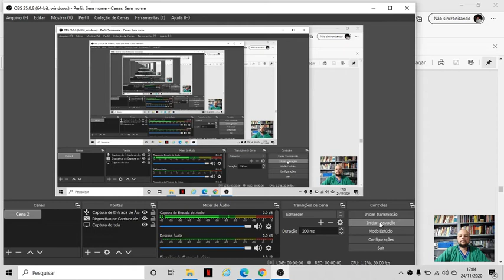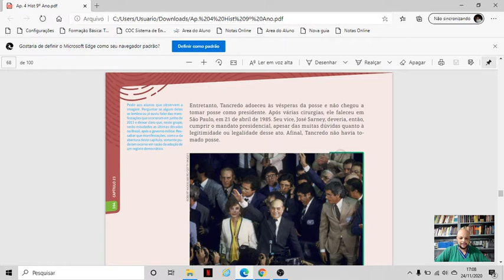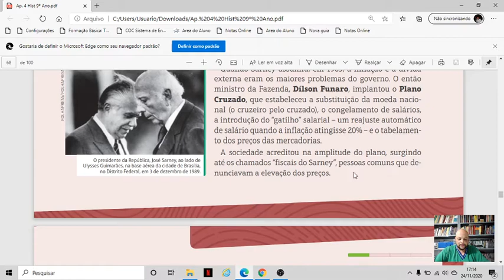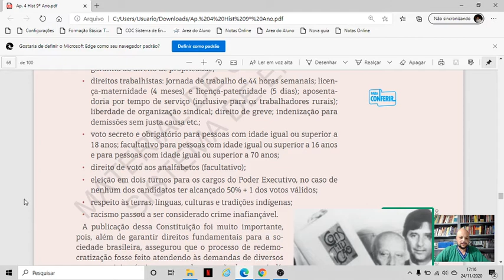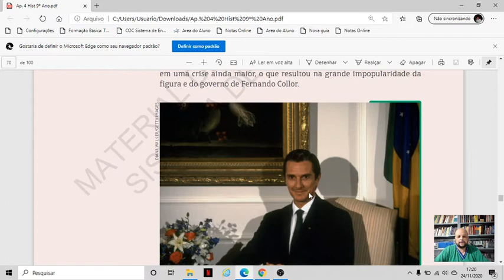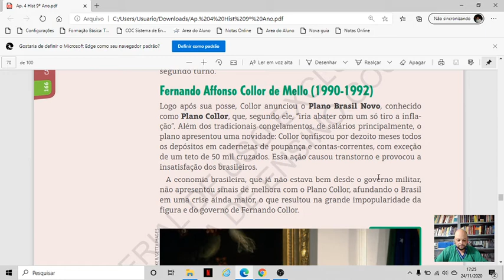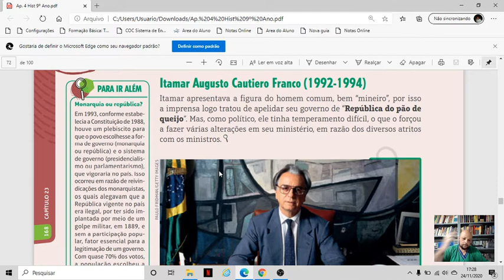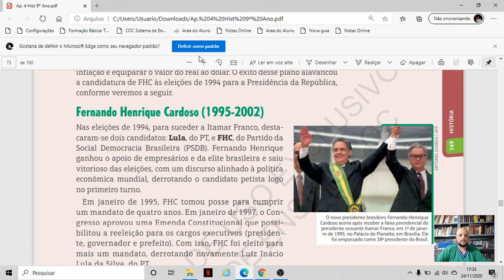20 11 25 Aula 38 Hist 9º Ano cap 23 Brasil e a Nova Ordem Mundial